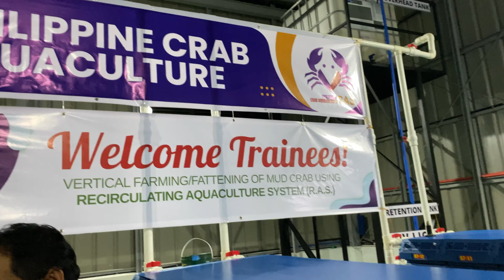How to tie a crab | learning how to tie a crab